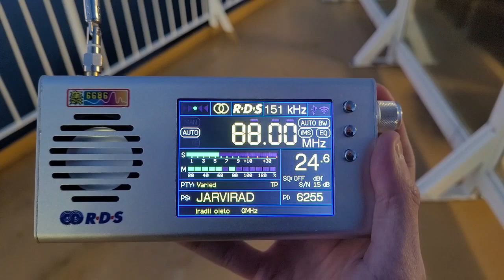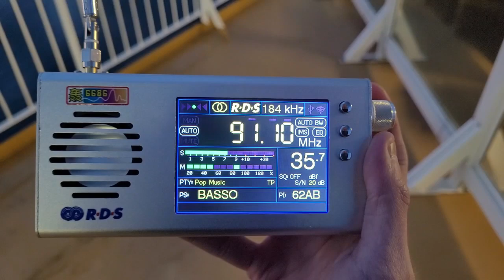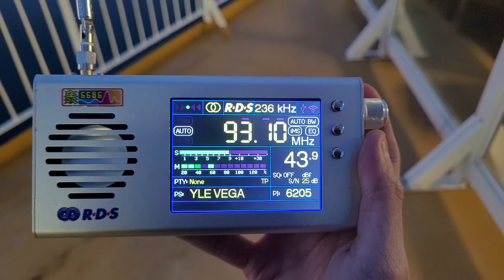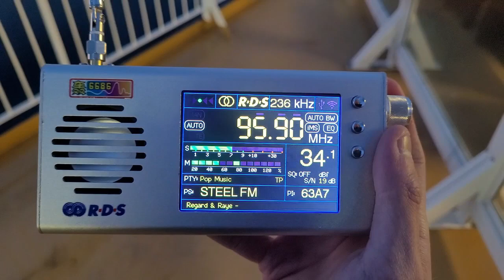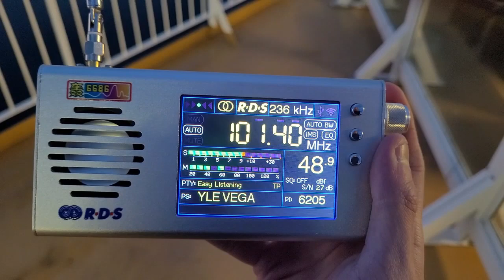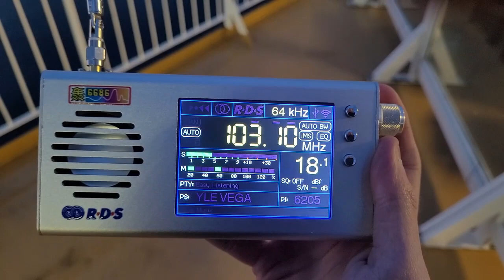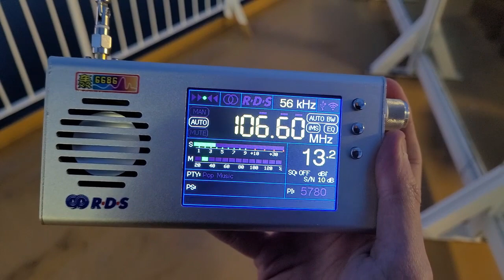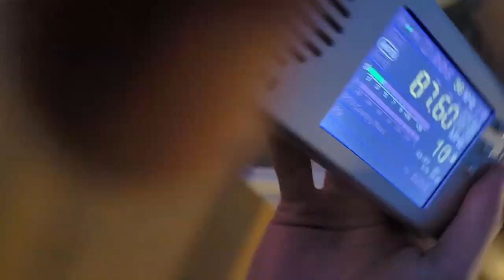Turku-Maarianhamina Viking line FM bandscan 5.6.2023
87.6 SR P1, Hudiksvall, 60kW, 288km
87.7 YLE Radio 1, Eurajoki, 30kW, 139km
87.9 YLE Radio 1, Espoo, 60kW, 202km
88.0 Järviradio, Lieto, 1kW, 75km
88.1 SR P1, Gävle, 60kW, 221km
88.3 Classic Hits, Naantali, 1kW, 60km
88.5 Kasari, Uusikaupunki, 3kW, 87km
88.6 SR P3, Sund, 10kW, 50km
89.0 Kasari, Turku/Metsämäki, 1kW, 87km
89.3 Radio Helsinki, Turku/Metsämäki, 1kW, 87km
89.8 YLE Radio 1, Kaarina, 60kW, 81km
90.1 Patmos, Turku/Metsämäki, 0.2kW, 87km
90.4 Radio Nova, Eurajoki, 3kW, 139km
90.5 Auran Aallot, Turku/Metsämäki, 0.2kW, 87km
90.6 SR P1, Sveg, 60kW, 414km
91.1 Basso, Uusikaupunki, 1kW, 85km
91.3 Ålands Radio, Sund, 10kW, 50km
91.5 Radio Robin Hood, Kaarina, 3kW, 81km
91.7 SR P2, Bollnas, 60kW, 303km
92.0 YLE Puhe, Eurajoki, 30kW, 139km
92.4 SR P1, Stockholm, 60kW, 180km
92.6 YleX, Kaarina, 60kW, 81km
92.8 SR P2, Östhammar, 60kW, 163km
92.9 Top51, Rauma, 0.5kW, 123km
93.1 YLE Vega, Sund, 10kW, 50km
93.3 Radio Ramona, Rauma, 1kW, 123km
93.8 SR P3, Hudiksvall, 60kW, 288km
93.9 NRJ, Rauma, 2kW, 118km
94.1 SR P2, Visby, 60kW, 315km
94.3 YLE Radio Suomi, Kaarina, 60kW, 81km
94.7 SR P4, Väddö, 3kW, 120km
94.8 YLE Radio Suomi, Eurajoki, 30kW, 139km
95.0 SR P1, Sund, 10kW, 50km
95.5 SR P3, Östhammar, 60kW, 163km
95.6 Järviradio, Naantali, 0.2kW, 60km
95.7 Radio Dei, Eurajoki, 1kW, 139km
95.9 Steel FM, Maarianhamina, 0.8kW, 58km
96.5 Radio Rock, Eurajoki, 1kW, 139km
96.7 YLE Puhe, Kaarina, 6kW, 81km
97.1 SR P2, Sund, 10kW, 50km
97.3 Radio Nostalia, Salo, 1kW, 126km
98.2 YLE X3M, Kaarina, 60kW, 81km
98.8 Radio Dei, Ylöjärvi, 3kW, 216km (?)
99.4 YLE X3M, Eurajoki, 30kW, 139km
99.5 SuomiRock, Kaarina, 0.5kW, 81km
100.1 Iskelmä, Turku/Metsämäki, 1kW, 87km
100.3 YLE Radio Suomi, Sund, 10kW, 50km
100.9 Auran Aallot, Uusikaupunki, 1kW, 87km
101.0 Aito Iskelmä, Kaarina, 1kW, 81km
101.1 YLE Vega, Espoo, 60kW, 202km
101.4 YLE Vega, Kaarina, 60kW, 81km
101.6 SR P4, Östhammar, 60kW, 163km
101.7 Loop, Eurajoki, 1kW, 139km
101.8 Mix Megapol, Jomala, 3kW, 66km
102.1 YLE Vega, Tampere/Teisko, 60kW, 235km
102.3 SR P4 Stockholm, Sund, 10kW, 50km
103.0 YLE Vega, Eurajoki, 30kW, 139km
103.1 NRJ, Visby, 24kW, 319km
103.4 Radio Suomipop, Kaarina, 1kW, 81km
103.5 YleX, Eurajoki, 3kW, 139km
103.7 YLE Puhe, Espoo, 60kW, 202km
103.9 Radio Nova, Kaarina, 60kW, 81km
104.3 YLE X3M, Maarianhamina, 0.2kW, 58km
104.5 Basso, Eurajoki, 3kW, 139km
104.7 Radio Nova, Tampere/Teisko, 60kW, 235km
104.9 YLE X3M, Sund, 0.2kW, 50km
105.1 HitMix, Rauma, 1kW, 123km
105.2 YLE X3M, Hammarland, 0.2kW, 70km
105.5 Radio City, Turku/Metsämäki, 1kW, 87km
105.7 Radio City, Uusikaupunki, 1kW, 87km
106.0 Radio Suomipop, Eurajoki, 30kW, 139km
106.1 Mix Megapol, Visby, 25kW, 319km
106.2 Radio Nova, Espoo, 60kW, 202km
106.4 Easy Hits, Kaarina, 3kW, 81km
106.6 (?)
107.1 YLE Radio Suomi, Uusikaupunki, 0.5kW, 85km
107.2 Rockklassiker, Maarianhamina, 0.8kW, 58km
107.3 Radio Dei, Kaarina, 1kW, 81km
107.7 Järviadio, Rauma, 5kW, 109km